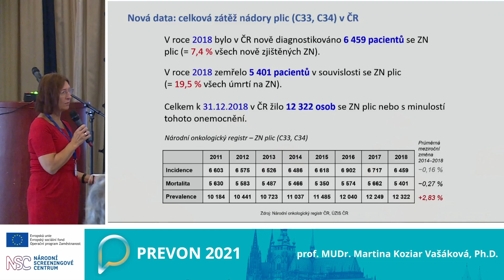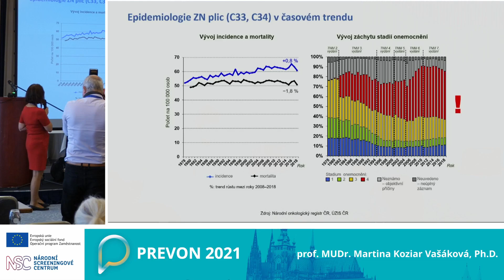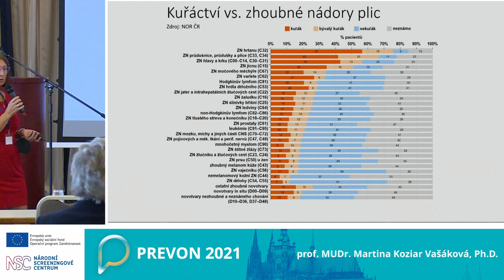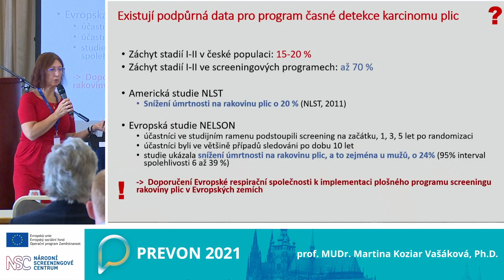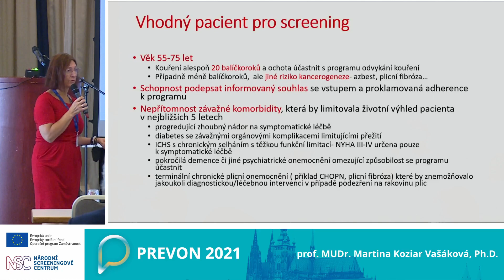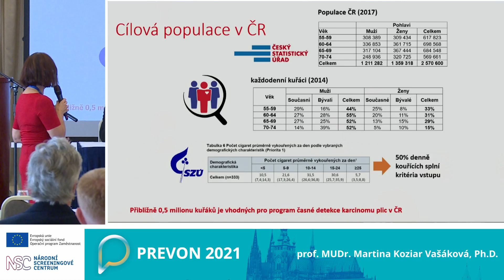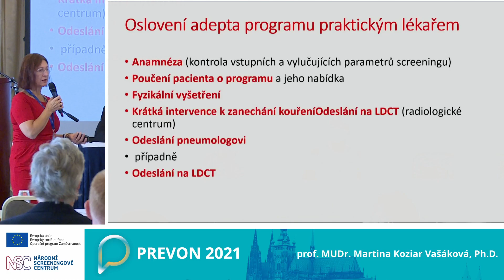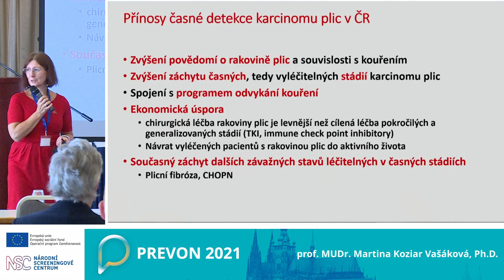Algoritmus programu časného záchytu karcinomu plic v ČR (M. Koziar Vašáková) | PREVON 2021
Seminář k zavedení programu časného záchytu karcinomu plic od roku 2022